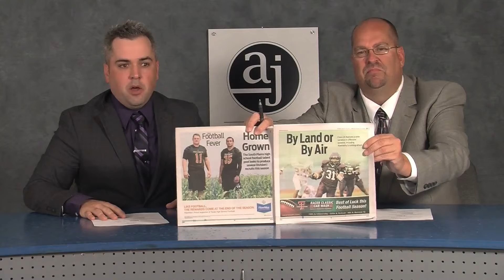Happy State Bank High School Football Fever